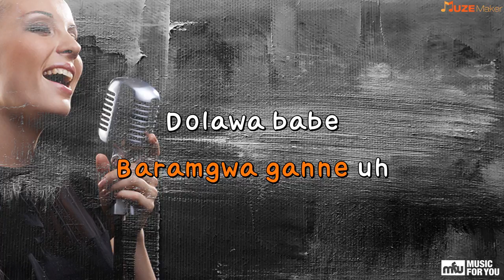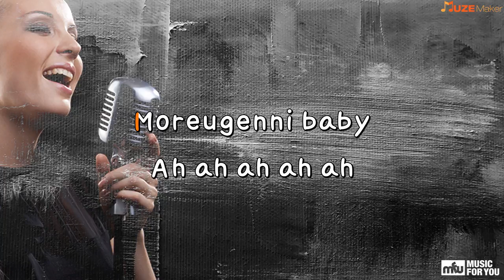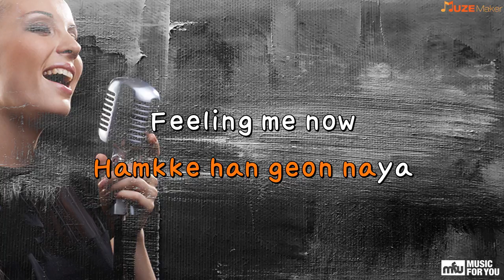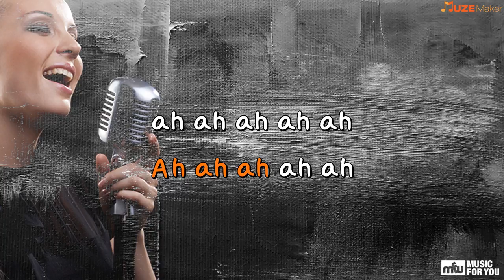You - BROWN EYED GIRLS (Instrumental & Lyrics)